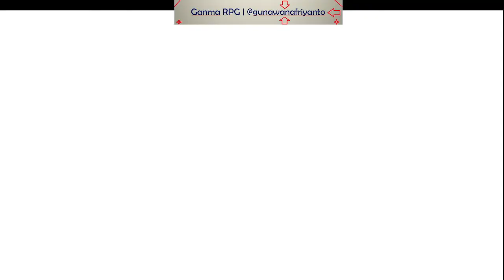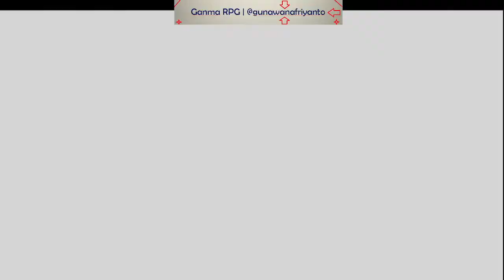Walktrough Digimon Cyber Sleuth Story Mode Part 13 Full Grinding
Walktrough Digimon Cyber Sleuth Story Mode

Hello guys, im gonna make this game walktrough now, i will play this game from the start till the end.

Will do Many Colloseum too, thats how to lvl up your digimon easily.
Grinding is my middle name ^^.

I hope u enjoy this Walktrough, Because i love this game, Have Many Digimon :D.

Okay Hope U Like it Guys ^^